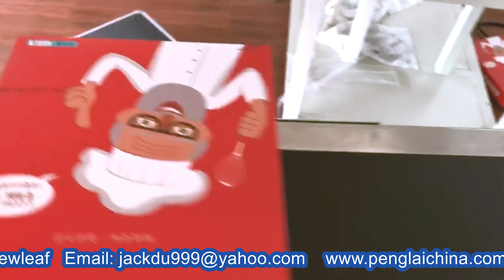hot melt glue sealing machine semi automatic snack boxes sealer with ink printer Sellador de cajas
The model YX-HS50 hot melt sealing machine is the newly-developed mechanical equipment.The sealing machine is characteristic with the advantage of quick sealing and easy dryness. The boxes after sealing is final eco-product.
The Working principle of sealing machine:Model YX-HS50 semi automatic hot melt sealing machine adopts the automated electric-controlled system. The principle is illustrated as follow: Put the boxes into the working plate in tininess and uniform motion.The machine will receive the signal from the left and right cylinder when the boxes touch the microswitch or the similar switch(the switch designed according to the specified product),raising the glue nozzles and dotting the glue on the folding tongue from each side.This is the action for hot melt glue dotting. Afterwards the cylinder under the boxes starts to move and jack-up the boxes which touch the action switch in either the left or right side,then the cylinder pushes the product after receiving the signal,comes into action dragging the boxes into the hinder supporting plate .This is the whole process for finishing the sealing of single box .
The technology and machine,created and developed by PENGLAI CORPORATION limited,is equipped with the mechanotronics which functions stable and easy in operation as well advanced in automation.The boxes sealing machine hotmelt sealer model YX-HS50,superior to other peers both home and aboard,is applied to the sealing of paper boxes in various kinds. the hotmelt sealing machine wins more and more favor from the field in food processing factories ,toy manufacturing plant etc .
basic parameter of YX-HS50 hot melt glue sealing machine semi automatic snack boxes sealer with ink printer Sellador de cajas:
Model YX-HS50
Total Weight About 120kg
Total Length 580MM
Total Width 580MM
Total Height 1122mm
Box length of finished products 40~310MM
Box width of finished products 40-150MM
Box height of finished products 25~210MM
Quantity per minute 30-50pcs
Power voltage 220V 50Hz
Heater power 2×1200W
Pressure of cylinder 0.2~0.63Mp
procedure and operation method of electric switches
1.Turn on the power switch.
2. Set temperature for glue on the panel.175°in summer，220°in winte(If the temperature preset the stop can be omitted)
3. Turn on the left and right heat switch.
4. Waiting for the glue heating.
5. Until the hotmelt glue temperature hits the preset point,turn on the glue ,start to dot the glue raise and push the switches.

For more information about the various machines filling packing equipments like YX-HS50 hot melt glue sealing machine semi automatic snack boxes sealer with ink printer Sellador de cajas from our superb cosmetic machinery factory,plz browse our another website business video as well as follow PENGLAI INDUSTRIAL CORP business